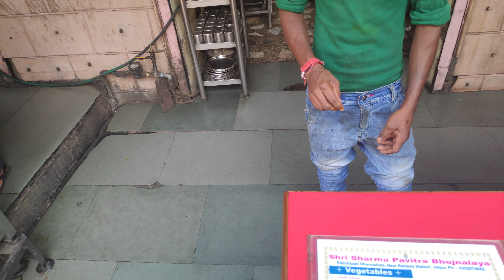Jak zrobić Curry - Najlepszy Przepis